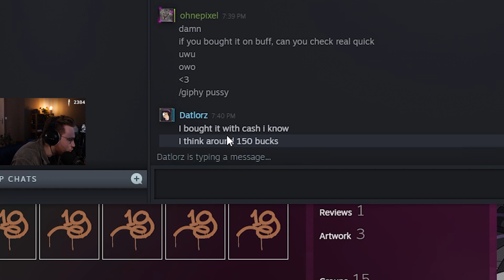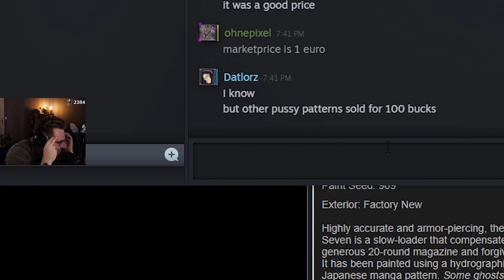he overpaid because it looks like...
the infamous five seven pattern... apparently, one of the most desired and expensive csgo skins in the game